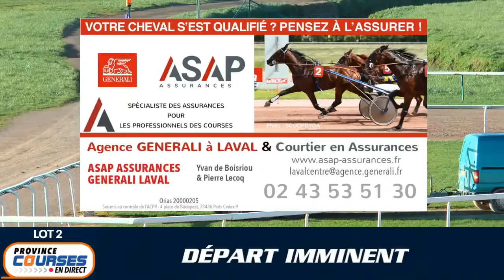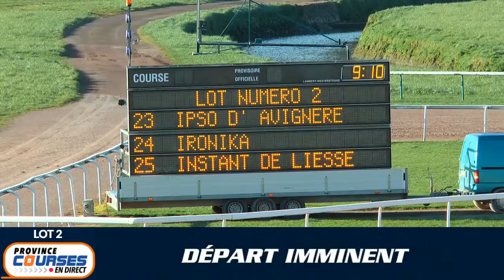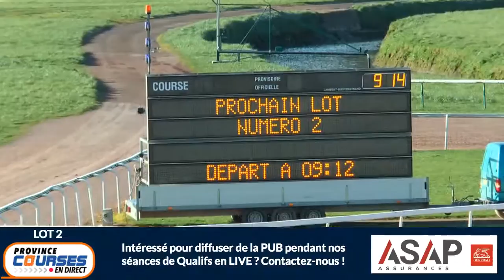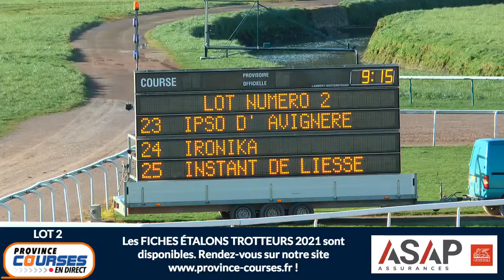Qualifications Lot 02 - Caen 07 04 2021